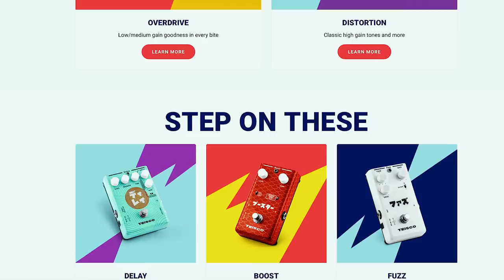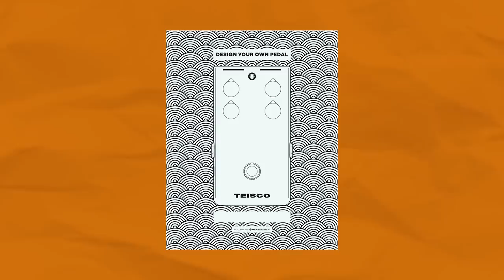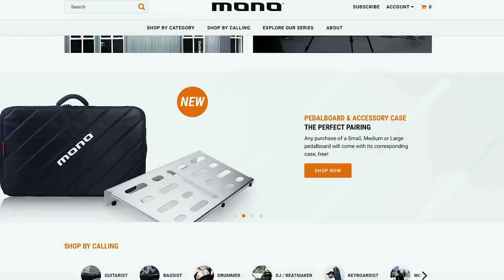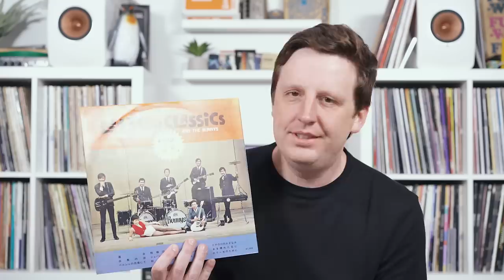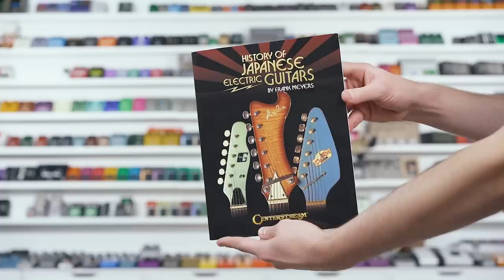Teisco’s Big Comeback (A Legendary Guitar Company Makes Pedals)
In this episode, I talk about a brand that completely disappeared from the face of the earth for decades, and then dramatically reappeared in 2018. This is basically the Captain America of guitar brands. It's amazing. It’s iconic. Naturally, I’m talking about Teisco.

Winners will be contacted via EMAIL

"History of Japanese Electric Guitar" book

Gear in this video:
2:27 Teisco Overdrive
2:36 Ibanez TS808 Tube Screamer
2:37 Paul Cochrane Timmy Overdrive
2:40 JHS Morning Glory
3:03 Teisco Delay
3:11 Boss DM-2 Delay
3:52 Harmony Silhouette
5:25 Teisco Boost
5:42 Rangemaster Treble Booster
5:59 Xotic EP Booster
7:24 Teisco Interface
9:28 Teisco Distortion
9:40 Ibanez MT10 Mostortion
9:47 Wampler Plexi Drive
9:48 JHS Charlie Brown
10:41 Vintage Teisco Guitar
13:27 Tesico Fuzz
13:36 Dunlop Octavio Fuzz
13:40 Foxx Tone Machine
14:31 Nick's old Teisco guitar

Jams in this episode:
4:01 Dad is a Slacker
6:08 Sixpence for Some Cake
10:51 Stank Rock Blues
14:59 Slowmo Flower Dangers

Record Time:
Takeshi Terauchi and the Bunnys - Let's Go Classics

Josh’s record player is by U-Turn Audio: